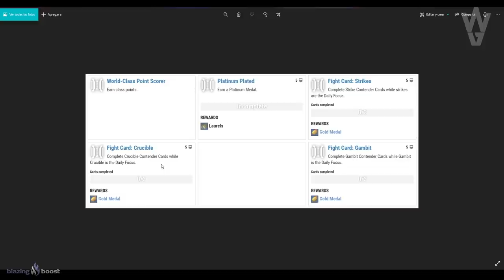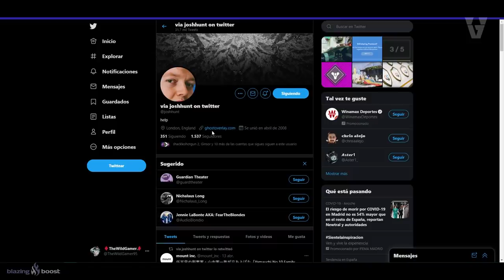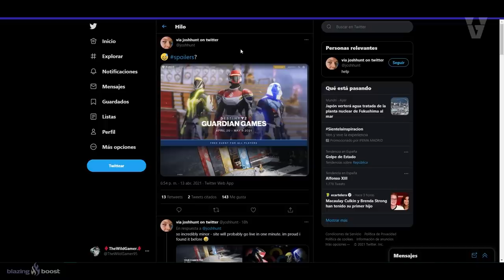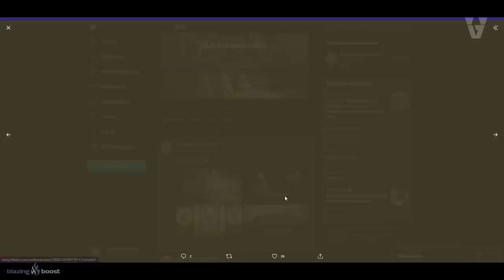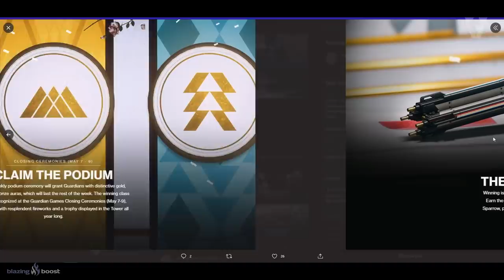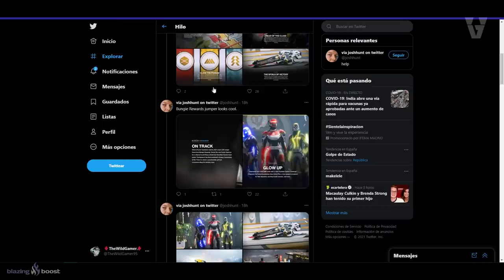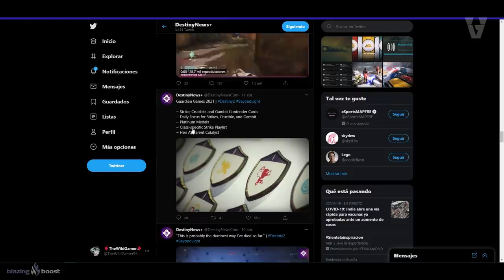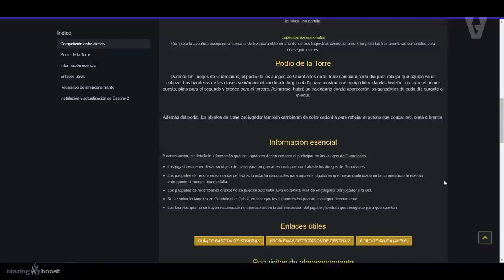NUEVOS EXOTICOS! SRL?! GRAN DESCARGA! NUEVA CEREMONIA FINAL! ACTIVIDADES y MÁS! | Destiny 2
NUEVOS EXOTICOS! SRL?! GRAN DESCARGA! NUEVOS EXOTICOS! CEREMONIA FINAL! ACTIVIDADES y MÁS! Destiny 2
2️⃣Retweet al tweet fijado en la bio

► ¡Sígueme!
• Accesorios Gaming 10% dto. Código wildgamer

► Comunidad de PS4: TheWildGamers
• ÚLTIMOS 28 DÍAS! BUFF a CRISOL! ESTANDARTE de HIERRO! JUEGOS DE GUARDIANES! NOTICIAS y MÁS Destiny 2
• DESTINY 2 HACE 10 AÑOS! VENDEDOR CABAL! GAMEPLAY DE 2011! ENEMIGOS NUNCA VISTOS! INTERFACES y MÁS!
• TEMPORADA DEL TIEMPO! ESTA FILTRACIÓN ACIERTA CON TODO! VEX ESTASIS! DESEO 15 Y MÁS! | Destiny 2

💠MI PC:
• CPU: AMD Ryzen 7 5800X 3.8 GHz 8-Core Processor
• GPU/ Gráfica: Gigabyte GeForce RTX 3060 12 GB
• PLACA BASE: Asus ROG STRIX B550-F GAMING (WI-FI) ATX AM4
• CPU Cooler: Corsair H100i RGB PLATINUM 75 CFM
• Memoria RAM: Corsair Vengeance RGB Pro 32 GB DDR4-3200 CL16
• ALMACENAMIENTO: Samsung 970 Evo Plus 1 TB M.2-2280 NVME
• TORRE: Corsair iCUE 465X RGB ATX
• FUENTE: Corsair 850 W